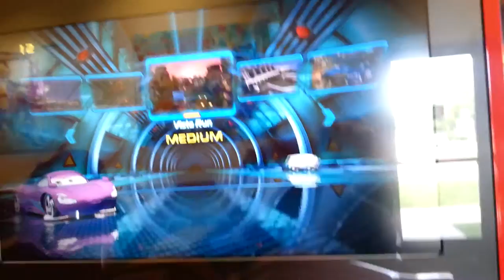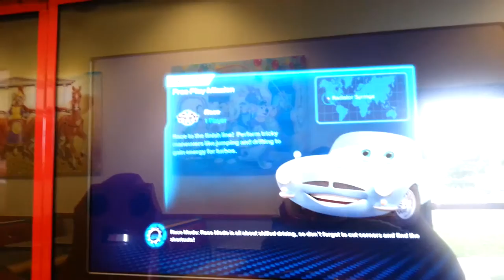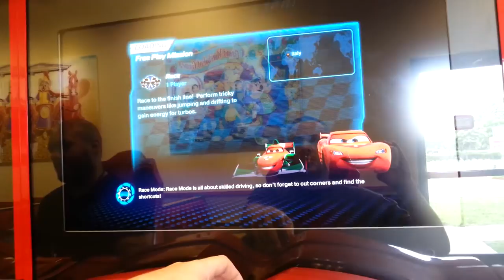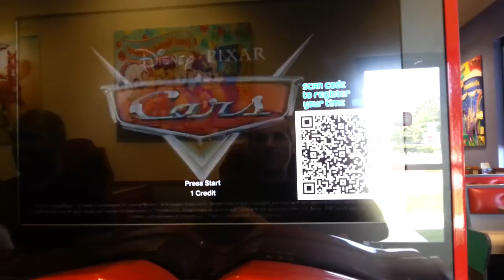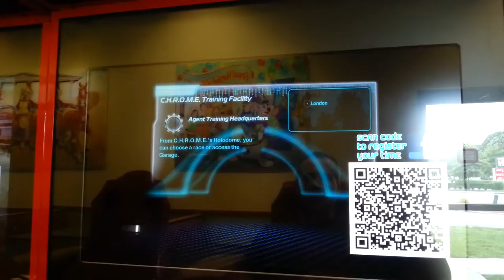Playing DISNEY PIXAR'S CARS Racing Video Game AT Chuck E. Cheese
Musical.ly @aarone.freeze